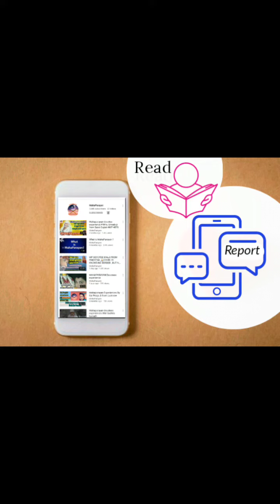Sidhhika ने क्या महसूस किया? श्री साईं सच्चरित् महापारायण बाल पारायण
💥 MahaParayan Devotee Experience On YouTube Channel 💥